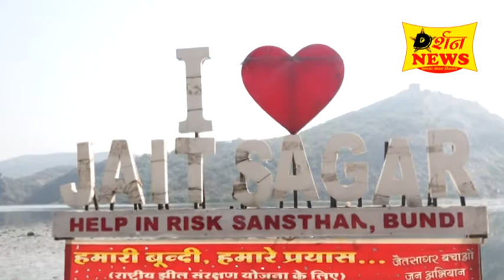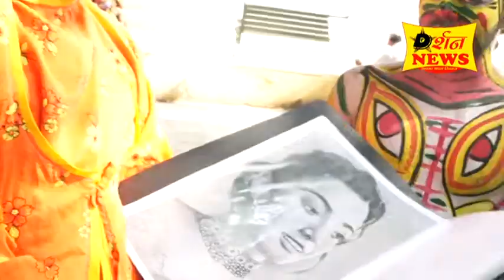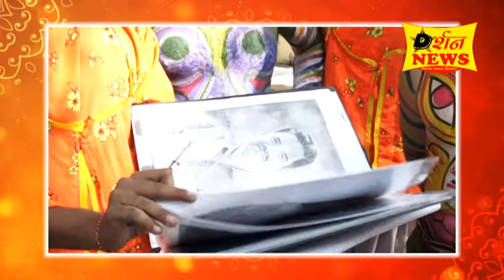Darshan News # सुख महल में आर्ट वर्कशॉप व चित्रकला प्रतियोगिता हुई " बूंदी उत्सव "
Darshan News is india's best Digital News Channel. Darshan news channel cover the latest politics news, Entertainment, Bollywood, Business and Sports News .